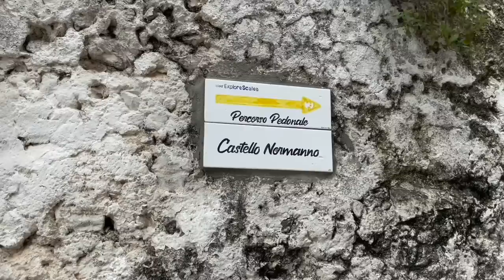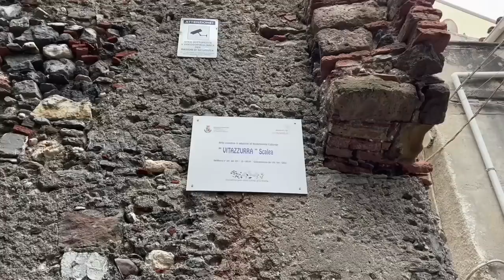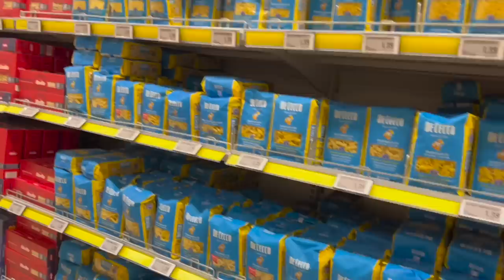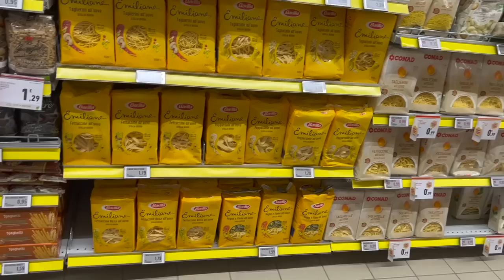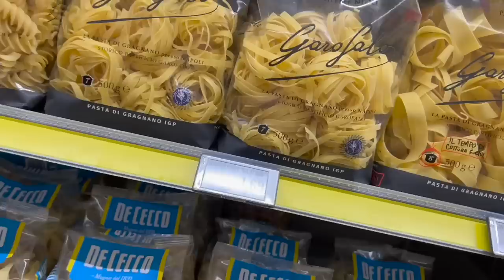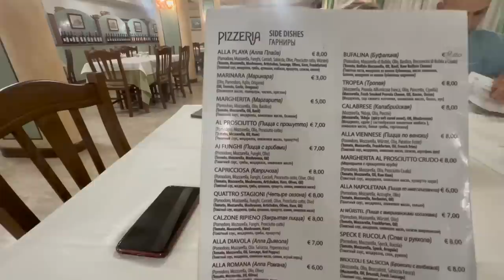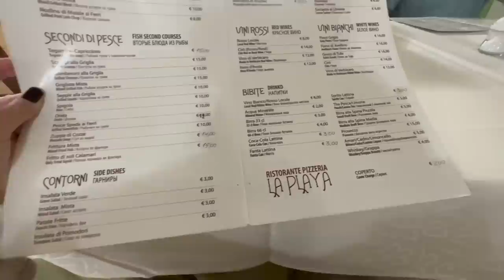VLOG..ЛЕНА ТЫ МОЛОДЕЦ..РЫБНЫЙ РЕСТОРАН..СТАРЫЙ ГОРОД..МОРЕ..SKALEA..Jelena Love Riga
VLOG..ЛЕНА ТЫ МОЛОДЕЦ..РЫБНЫЙ РЕСТОРАН..СТАРЫЙ ГОРОД..МОРЕ..Jelena Love Riga

Привет!Я  Елена,мне 60лет,я живу в Латвии.в городе Рига ..на моём канале vlog о моей жизни в Латвии,много моего любимого города Рига,жизнь женщины 60+..болталки за жизнь,обзоры магазинов секонд хенд,винтажные секонд хенды..шоппинг влоги,обзоры ммагазинов,.болталки о моде и стиле..покупки,примерки и аутфиты,путешествия по разным городам и странам,стрит стайл и уличная мода..обсуждаем что модно и как выглядеть модно и стильно женщине за 50+60+..что модно .что надето..обязательно подписывайтесь на мой канал..спасибо..